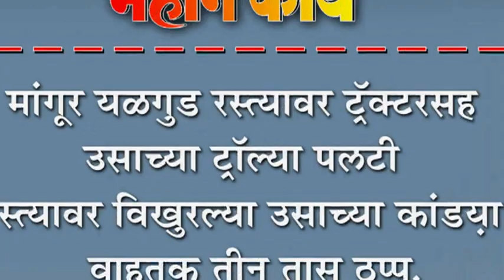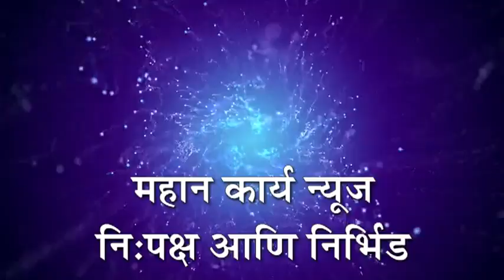मांगूर यळगुड रस्त्यावर ट्रॅक्टरसह उसाच्या ट्रॉल्या पलटी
मांगूर यळगुड रस्त्यावर ट्रॅक्टरसह उसाच्या ट्रॉल्या पलटी : रस्त्यावर विखुरल्या उसाच्या कांडय़ा,  वाहतूक तीन तास ठप्प.